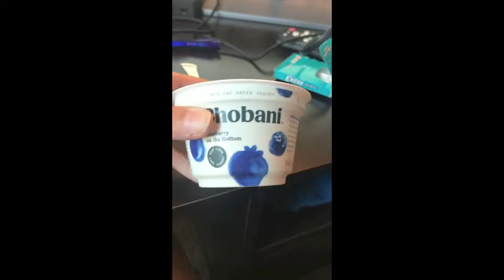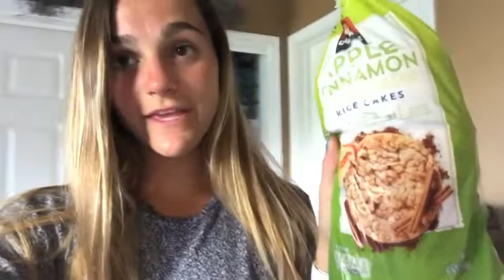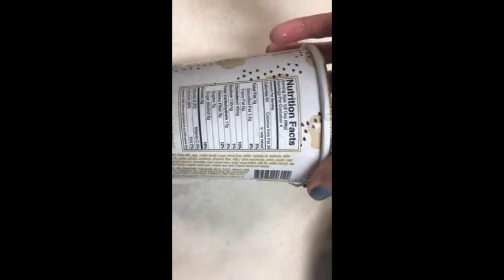FDOE | Upper Body Workout